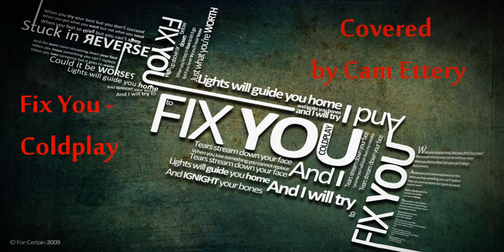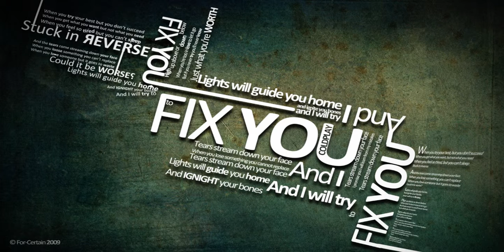Fix You - Coldplay (Cover by Cam Ettery) w/ Lyrics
Lyrics are in the Description Further Down!

No video this time, felt it was better quality to just sing with my headset and and stick a photo over the video. Hope this doesn't turn any of you off, yes that is my voice not someones stolen one.. but I do sing bad anyways so don't worry about that.

Besides my terrible singing hope you enjoyed it!

Tears stream down on your face
When you lose something you cannot replace
And I...

And I...